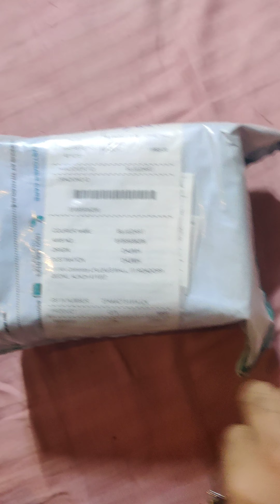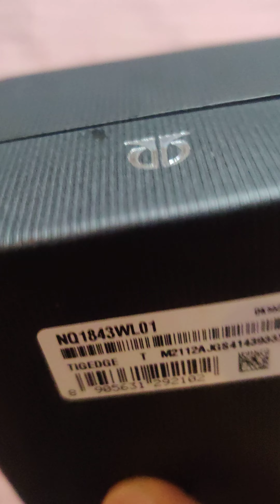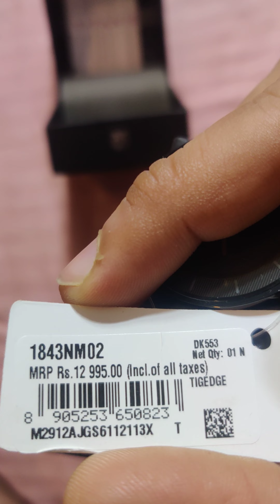Titan edge watch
Titan edge watch.. purchased from Titan website..